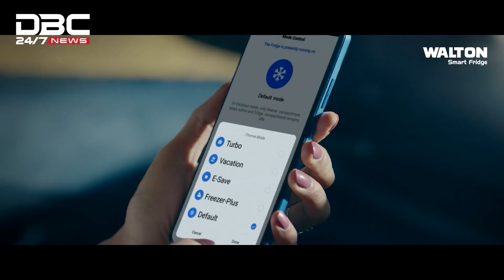রংপুরে শ্রদ্ধা-ভালোবাসায় ভাষা শহিদদের স্মরণ | DBC NEWS